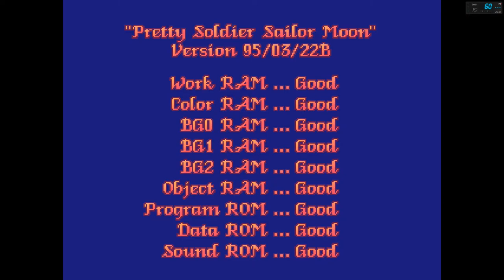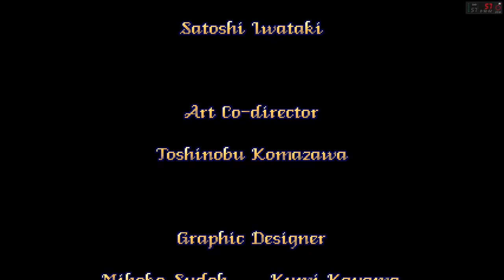Pretty Soldier Sailor Moon Longplay By Urien84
Pretty Soldier Sailor Moon[a] is a side-scrolling beat 'em up arcade video game developed by Gazelle and released on March 22, 1995. It was published in Japan by Banpresto and elsewhere by Sega.[2][3] It is the first game to be created by Gazelle, one of the offshoots of defunct developer Toaplan that were founded after they declared bankruptcy in 1994, and one of the few titles based upon Naoko Takeuchi's Sailor Moon shōjo manga and anime series that had an official international release, and it also has been compared with other titles in the same genre such as Capcom's Final Fight and Technōs Japan's Double Dragon.[4][5]

Following the first season of the anime series, which adapted the first arc of the manga,[6] the players control one of the five original Inner Senshi and fight against enemies across several locations in order to protect Earth from the Dark Kingdom, a group of antagonists led by Queen Beryl who previously destroyed the ancient Moon Kingdom as they attempt to steal life energy from humans and the Silver Crystal to free Queen Metaria from her imprisonment. Takeuchi supervised the production of the project and seiyūs from the anime series returned to reprise their roles, with mangaka and Knuckle Bash designer Junya Inoue serving as one of the game's graphic designers.